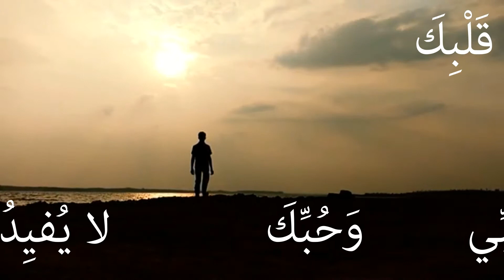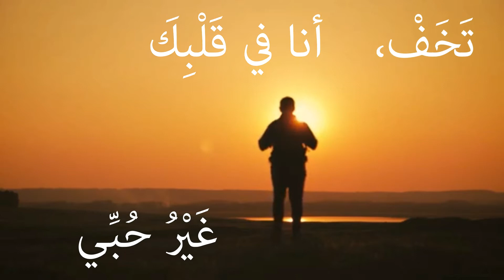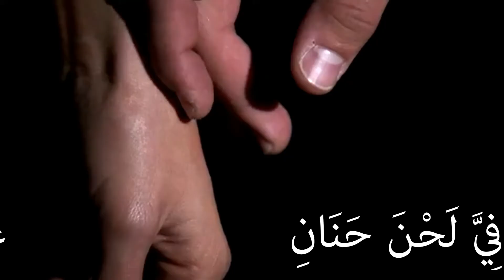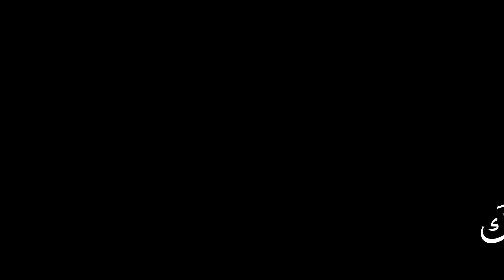Lord, show us the way to salvation. You are our father, our light, stay with us in time of darkness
"Parles moi" "يا الله" - Marina Wakim Moukheiber sings Jean-Claude Gianadda in Arabic from the album Taratyl li Yarqoss Al 3alam.
Lord, show us the way to salvation. You are our Lord, our father, stay with us in the times of darkness, You are our light.

With great joy, I share with you my first video, taken from the 2nd CD of hymns of JC Gianadda translated into Arabic entitled: "تراتيل ليرقص العالم" The preparation of this CD (which includes 11 hymns) took about 3 years to produce a quality work. I would particularly like to thank warmly, the holy man, the hermit Father Youhanna El Khawand who made the magnificent translations as well as Mr JC Gianadda who allowed me to continue this beautiful path of prayer in music with his beautiful texts and his compositions. I try to offer the best to the Lord who gave me this little gift of voice with which I would praise him until the last day of my life. Considering the situation and the delay in publishing the CD, until this crisis passes, I decided to share with you the hymns by video, to pray together to the Lord and His Mother and our Mother Mary so that they will answer our prayers. May they strengthen us to spend this time in health, in peace and in faith. I also take this opportunity to thank my work team who are also my friends and who have supported me, and without whom I could not have presented these prayers to you: Jean-Paul Jalwan and Salem Chidiac and the magnificent musicians: Lucas Sakr and Angela Issa. I also thank the people who helped finance this CD: Alfa, Mr Georges Cherfan and J.C Gianadda. Finally, I thank my husband Ghassan who supports me and encourages me to move forward. And above all, I thank the Lord for all his gifts and graces. In the union of prayers.

Marina

Avec grande joie, je partage avec vous mon premier cantique en video tiré du 2ème CD de cantiques de J.C Gianadda traduits en arabe intitulé :"تراتيل ليرقص العالم" La préparation de ce CD (qui prévoit 11 cantiques) a pris a peu près 3ans pour produire un travail de qualité. Je tiens particulièrement à remercier de tout cœur et chaleureusement, le saint homme le Père ermite Youhanna El Khawand qui a réalisé les magnifiques traductions ainsi que Mr. JC Gianadda qui m a permis de continuer ce beau chemin de prière en musique avec ses beaux textes et ses compositions. J’essaie d offrir le meilleur au Seigneur qui m'a donné ce petit don de voix avec laquelle je le louerais jusqu’au dernier jour de ma vie. Vu la situation et le retard à éditer le CD, jusqu’a ce que cette crise passe, j ai décidé de partager avec vous les cantiques par vidéo pour prier ensemble le Seigneur et Sa Mère et notre mère Marie pour qu’ils exhaussent nos prières et qu’ils nous fortifient pour passer cette période en santé, en paix et avec foi. J’en profite aussi pour remercier mon équipe de travail qui sont aussi mes amis et qui m ont soutenu et sans lesquels je n aurais pas pu vous présenter ces prières : Jean Paul Jalwan et Salem Chidiac et les magnifiques musiciens : Lucas Sakr et Angela Issa. Je remercie aussi les personnes qui ont aidé à financer ce CD: Alfa, Mr. Georges Cherfan et J.C Gianadda. Enfin je remercie mon mari Ghassan qui me soutient et m’encourage pour aller de l’avant. Et surtout je remercie le Seigneur pour tous ses dons et ses grâces. En union de prières.

Marina

Sleeping video and music